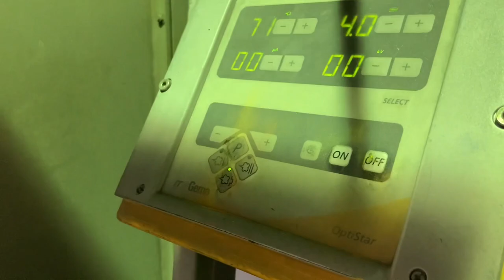BMX Bike restoration rebuild Restauration